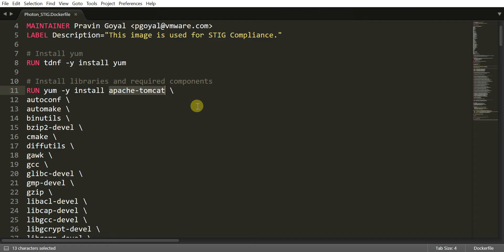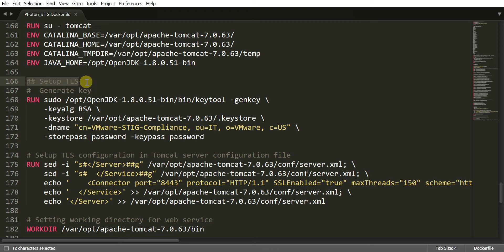VMware GOLD vApp STIG Assessment and Remediation Tool: Dockerfile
Watch this video to learn more about the details of the Dockerfile that was used to build the VMware STIG-Compliance Docker container image.